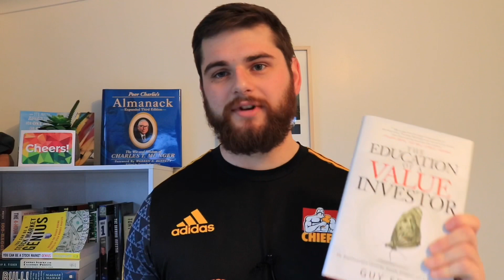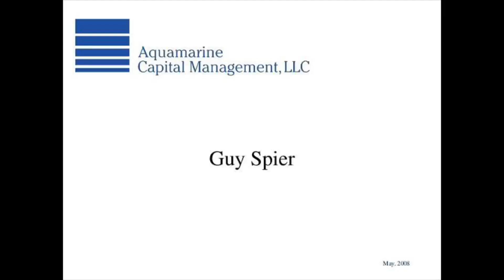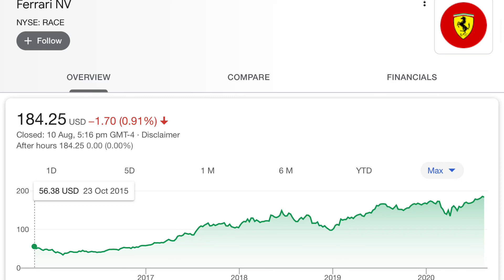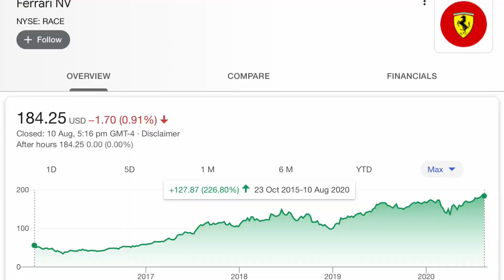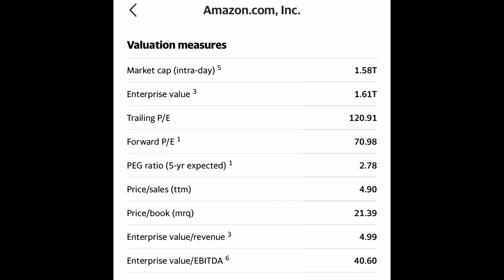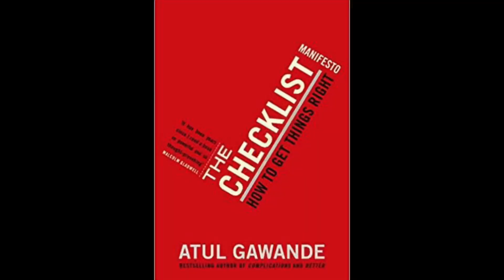Guru Investors: Guy Spier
Guy Spier is the author of one of my all time favourite investing books 'The Education of a Value Investor' and has a great investing track record. Here are my top three investment lessons from Guy. Check it out!